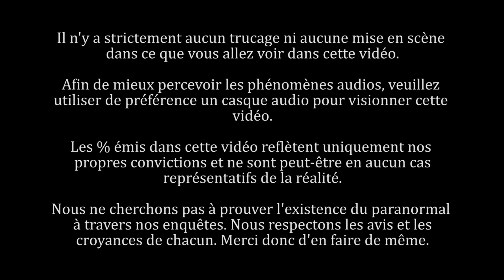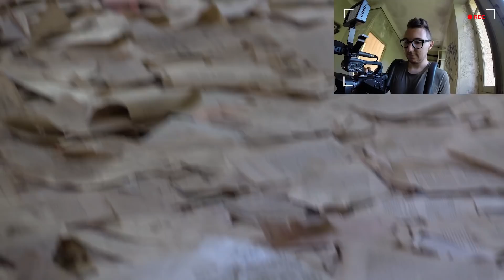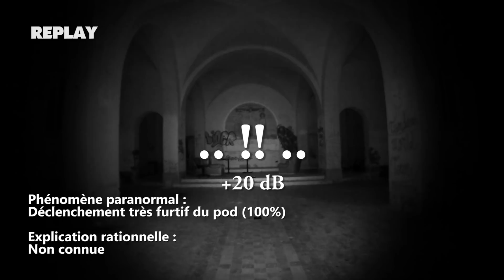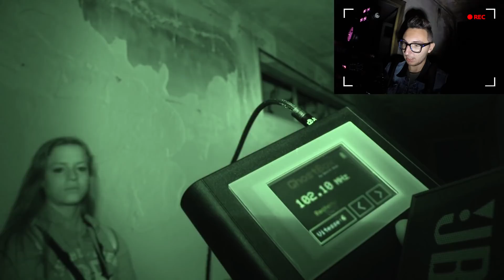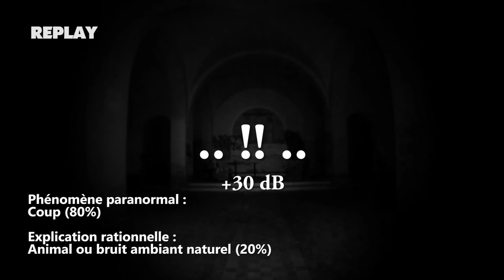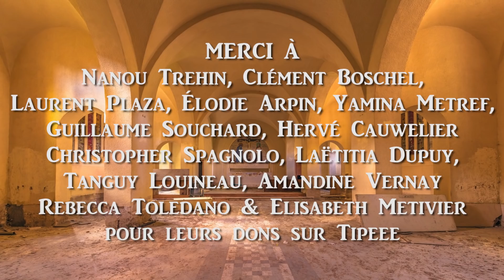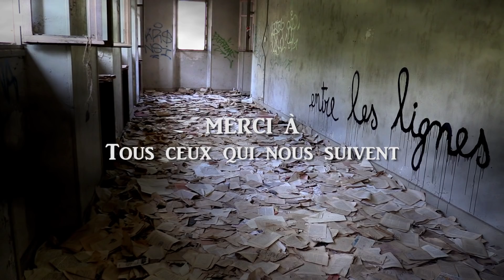S1 - EP11 : Séquestration Criminelle | Enquête Paranormale (Chasseur de Fantômes)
Nous sommes sans cesse à la recherche de l'inexpliqué.

Notre expérience de chasseurs de fantômes nous amène à nous rendre sur les traces des lieux les plus énigmatiques et mystérieux que recèle notre patrimoine.

Des lieux qui ont une âme, et qui regorgent de secrets bien gardés au sein de leurs murs sans vie et sans avenir.

C'est vers l'une de ces bâtisses oubliées que nous décidons de nous rendre, afin de mener cette nouvelle enquête.

Est-ce qu'un endroit qui a servi de sanatorium, d'asile psychiatrique, de maison de retraite, mais qui a aussi été témoin de séquestration criminelle, peut avoir quelque chose à raconter, et des souvenirs à partager ?

Est-ce qu'un endroit qui a un fort passé ancré en son histoire, va vouloir, nous parler...

Merci à Lauriane de nous avoir accompagné sur cette enquête. Voici sa chaîne YouTube si vous souhaitez la suivre dans ses aventures musicales

► QUI SOMMES-NOUS ?